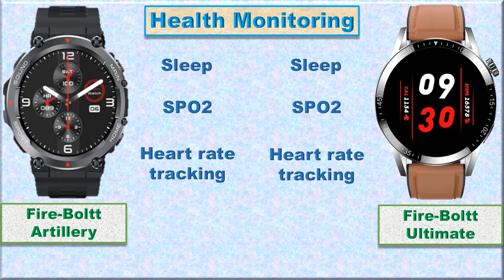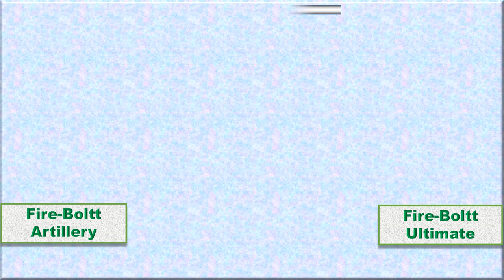Fire-Boltt Artillery vs Fire-Boltt Ultimate: Battle of the Titans!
Welcome to the ultimate showdown between two exceptional smartwatches from the renowned brand Fire-Boltt. In this thrilling video, we dive deep into the features, performance, and capabilities of the Fire-Boltt Artillery and Fire-Boltt Ultimate, two extraordinary devices that have taken the wearable technology market by storm.

In the red corner, we have the Fire-Boltt Artillery, a rugged and powerful smartwatch designed to withstand the toughest of conditions. Packed with an array of advanced fitness tracking features, heart rate monitoring, sleep tracking, and an impressive battery life, the Artillery is a formidable companion for the fitness enthusiast.

In the blue corner, we have the Fire-Boltt Ultimate, a sleek and stylish smartwatch that combines elegance with functionality. With its vibrant HD display, comprehensive health monitoring capabilities, GPS tracking, and a host of smart features including notifications, music control, and more, the Ultimate offers a complete package for the tech-savvy individual.

Join us as we delve into a head-to-head comparison, exploring the strengths and weaknesses of both watches. We'll analyze their design, display, fitness tracking, battery life, user interface, and additional features, to help you make an informed decision about which device suits your needs best.

Whether you're an outdoor adventurer, a fitness enthusiast, or simply looking for a smart companion for your daily life, this video will provide you with all the information you need to choose between the Fire-Boltt Artillery and the Fire-Boltt Ultimate.

So, buckle up and get ready for a thrilling face-off between two titans of the smartwatch world. Which one will come out on top? Tune in to find out! Let the battle begin!